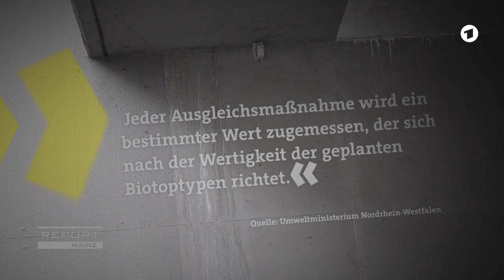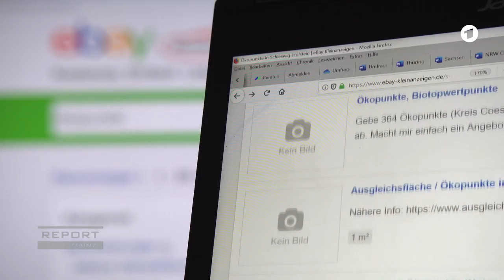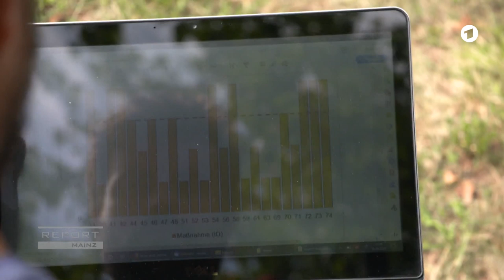Die Ökopunkte-Lüge - wie mit der Natur Kasse gemacht wird | REPORT MAINZ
Ökopunkte sollen eigentlich für umweltgerechten Ausgleich von Baumaßnahmen sorgen. Recherchen von REPORT MAINZ zeigen, dass das System mit Ökopunkten oft nicht funktioniert. Umweltschützer sprechen von "modernem Ablasshandel" für die Bauindustrie.